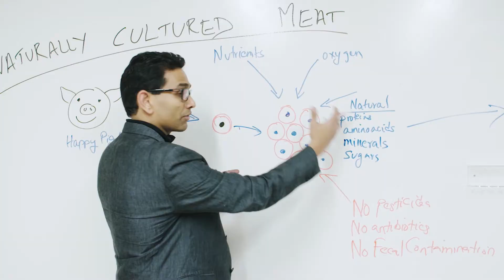Welcome to the Future of Food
Imagine a world where meat comes from animal cells, instead of animal slaughter, where your favorite food is a force for good. At UPSIDE Foods, we've been producing real meat directly from animal cells since 2015. It is time to celebrate how far we've come and look towards the road ahead. Welcome to the future of food!